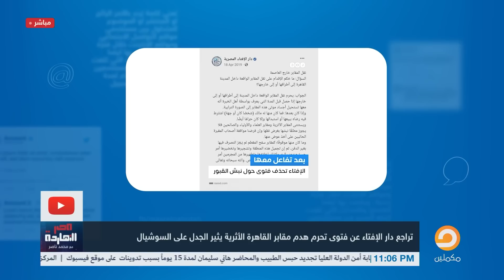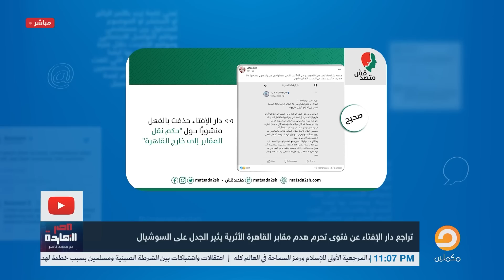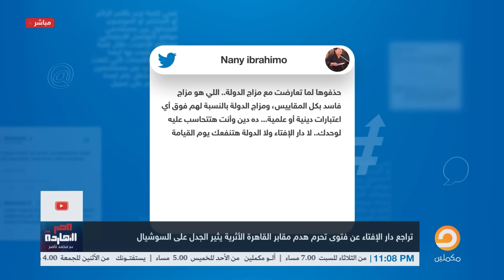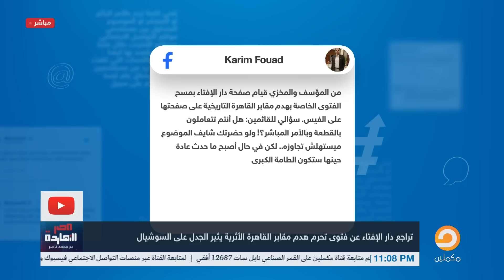ناصر: مفتي الجمهورية يتحدى السيسي ويقرر المواجهة.. اوعى يفوتك الفيديو دا!